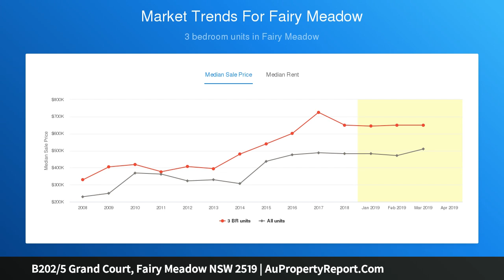B202/5 Grand Court, Fairy Meadow NSW 2519 | AuPropertyReport.Com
B202/5 Grand Court, Fairy Meadow NSW 2519
Property Type: apartment
Bedrooms: 2
Bathrooms: 2
Car Space: 1
Modern elegance meets total convenience